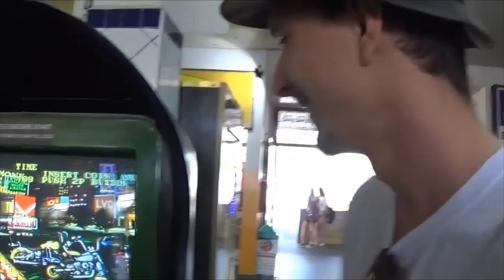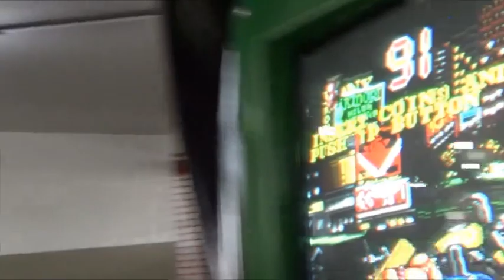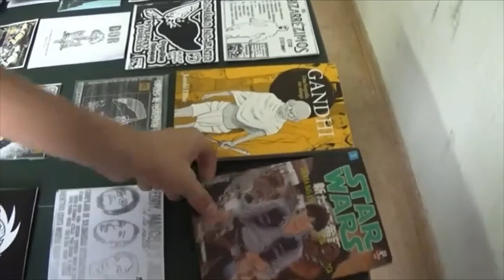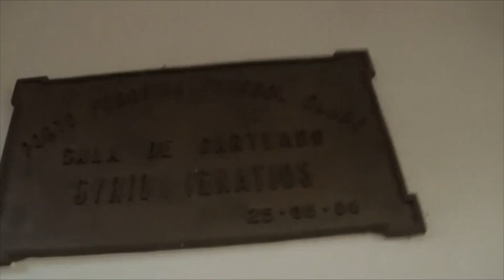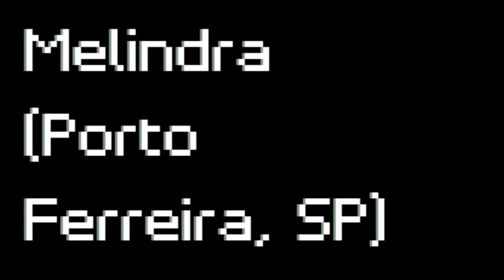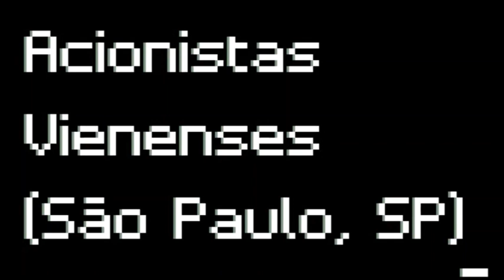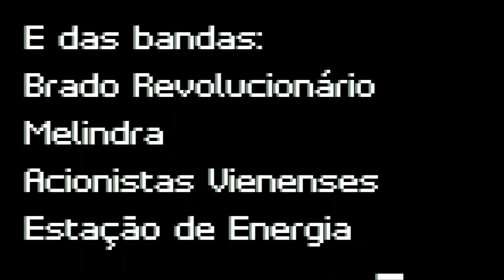Rota Underground #8 - Documento Parasita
Parasita Records visita o 8º Rota Underground, tradicional evento de bandas organizado pelos amigos do incrível coletivo Rota Underground, em Porto Ferreira, SP (2017)